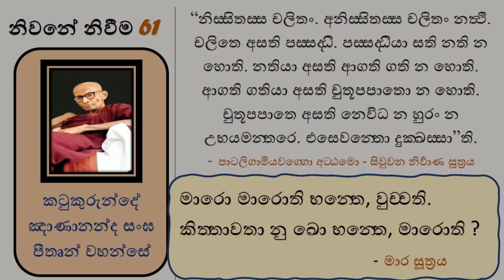නිවනේ නිවීම 61 - තථාගතයන් වහන්සේ පෙන්වූ ලෝකයේ කෙළෙවර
“නිස‍්සිතස‍්ස චලිතං. අනිස‍්සිතස‍්ස චලිතං නත්‍ථි. චලිතෙ අසති පස‍්සද‍්ධි. පස‍්සද‍්ධියා සති නති න හොති. නතියා අසති ආගති ගති න හොති. ආගති ගතියා අසති චුතූපපාතො න හොති. චුතූපපාතෙ අසති නෙවිධ න හුරං න උභයමන‍්තරෙ. එසෙවන‍්තො දුක‍්ඛස‍්සා”ති.

මාරො මාරොති භන‍්තෙ, වුච‍්චති. කිත‍්තාවතා නු ඛො භන‍්තෙ, මාරොති

යං යං හි ලොකස‍්මිං උපාදියන‍්ති
තෙනෙව මාරො අන‍්වෙති ජන‍්තුං.